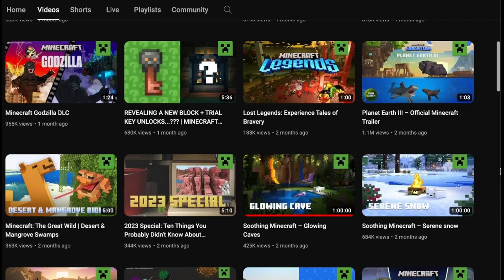I Guess Minecraft Added a New Weapon...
Minecraft is adding the MACE to Minecraft! So excited! It's coming out in 1.21 along with tons of other great stuff! It's gonna be so fun.